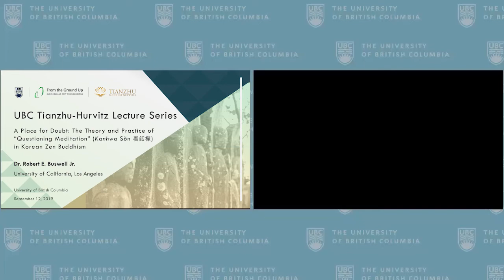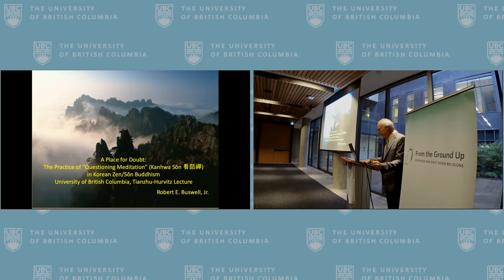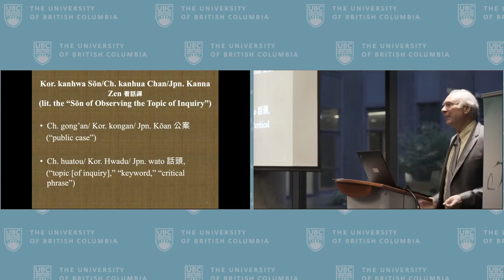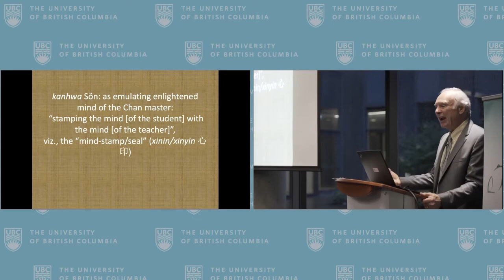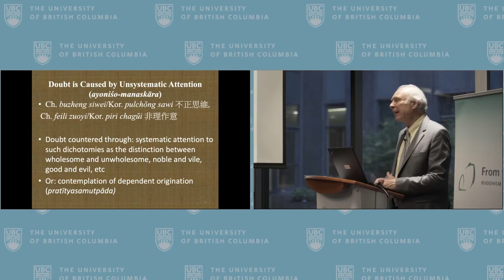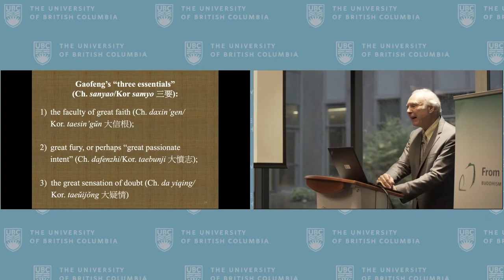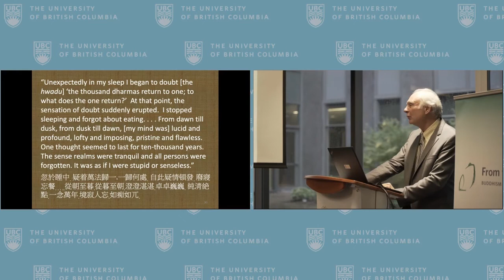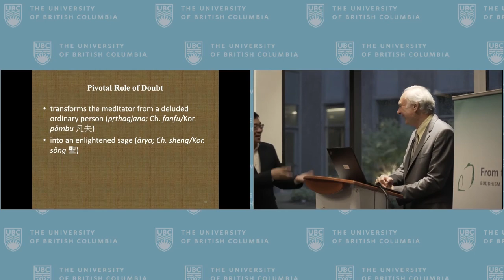Robert Buswell Lecture September 12, 2019 for the UBC Tianzhu-Hurvitz Distinguished Lecture Series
Dr. Robert E. Buswell Jr. presents “A Place for Doubt: The Theory and Practice of ‘Questioning Meditation’ (Kanhwa Sŏn 看話禪 ) in Korean Zen Buddhism”, on September 12, 2019, at UBC. This is the inaugural lecture for the UBC Tianzhu-Hurvitz Distinguished Lecture Series.

For more information about the UBC Tianzhu-Hurvitz Distinguished Lecture Series, please